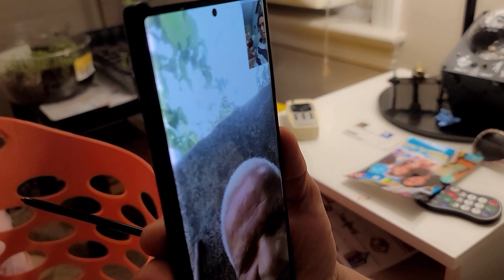Gardening vegetables|Secret Exposed|Farmer Pakhala Kansa|kitchen garden at home|Odia Vlogger|USA